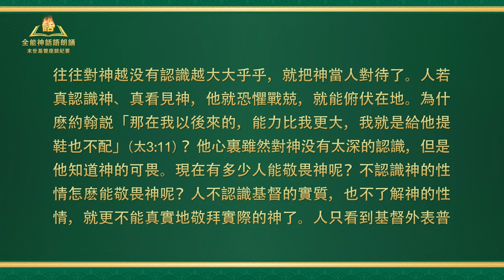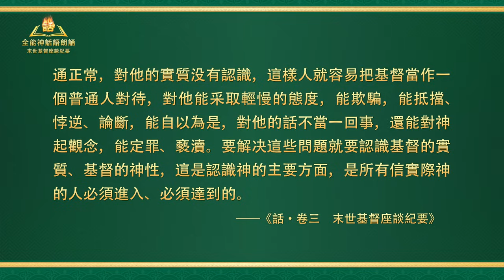末世基督座談紀要《認識神道成肉身的話語》選段28